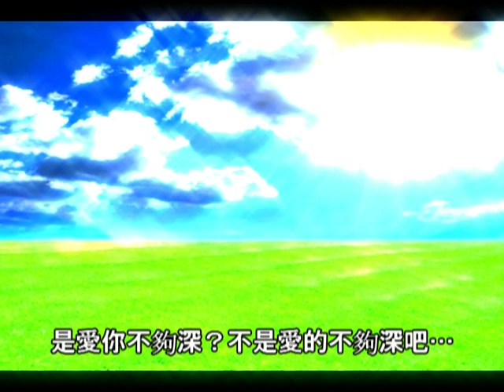chara あたしはここよ 我就在這裡喔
こんな晴れた天気じゃ　せっかくの涙もかわくよ
じりじりとこがすよ　冷めた彼女と太陽

あたしはここよ　いつも泣いていたいのよ

とびかけた逃がしてよ
空がウソを全部知るのよ
誰かこころかしてよ
罪とあまいみつをもとめよ

かわいいかわいい　空と太陽
ひきはなす　でもひきはなす
悲しい目をしてよ
・・・ゴメンネ　こわれるものでも予告しないのよ

悲しい悲しい　空と太陽
かわいい目をしてよ

たりない？　たりない愛などない
今ほしいものは
あたしに必要なものは
それはウソだ

あたしはここよ